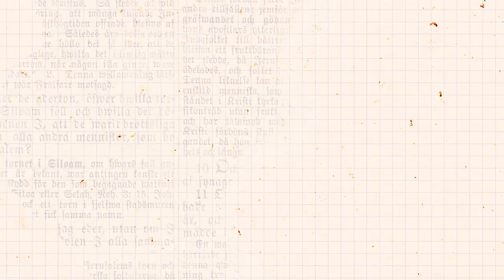Upskirting: saiba o que fazer se isso acontecer com você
Você sabe o que é Upskirting? Esse tipo de assédi0 tem assustado e constrangido mulheres dentro e fora do Brasil. Nesse vídeo, AzMina te conta o que é, como ele acontece, o que você deve fazer caso tenha sido vítima e qual foi a medida que o Japão adotou para inibir esse tipo de crime.